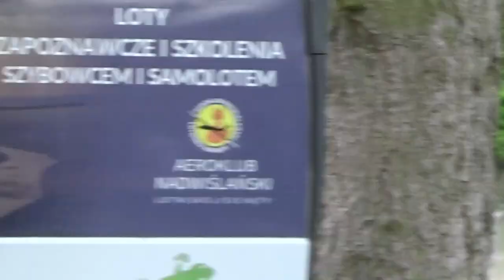Alarmowe dojazdy i przejazdy OSP z powiatu Grudziądzkiego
A filmie:

448[C]21 GCBA 5/34 Scania P370XT - OSP Dusocin
449[C]43 SLRt Volkswagen Crafter - OSP Wielki Wełcz
449[C]87 GBA 3,6/28 MAN TGM 13.290 - OSP Szembruk + Pompa wysokiej wydajności
449[C]69 GBA 3/16 Volvo FL 280 - OSP Szonowo
449[C]23 GBA 3,5/27 Iveco Eurocargo ML150E28 - OSP Ruda
449[C]52 GCBA 5/32 Scania P410 - OSP Gruta
449[C]33 GCBA 5/32 Scania P370XT - OSP Szynych
449[C]63 GCBA 8/50 Scania P410 - OSP Łasin
449[C]72 GCBA 5/32 MAN TGM 18.340/Stolarczyk - OSP Radzyń Chełmiński
449[C]92 GCBA 5/32 MAN TGM 18.340 - OSP Świecie Nad Osą
449[C]83 GCBA ?/?? Mercedes 1234 - OSP Rogóźno